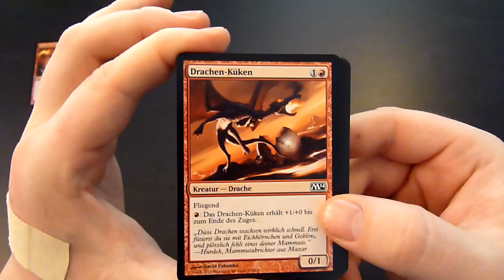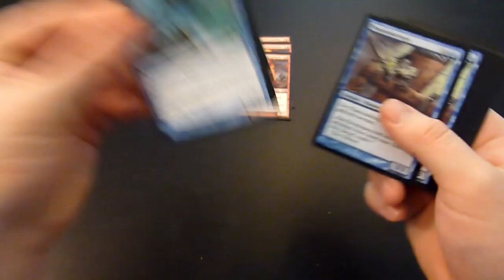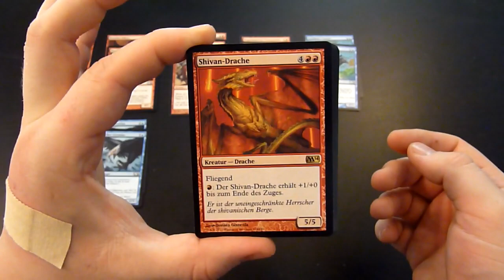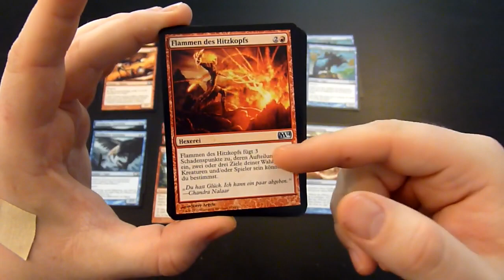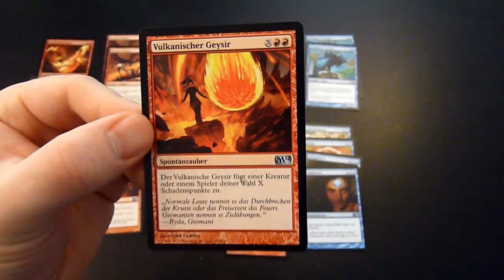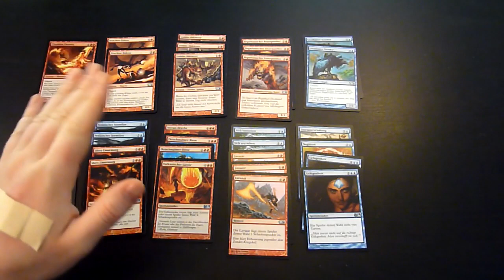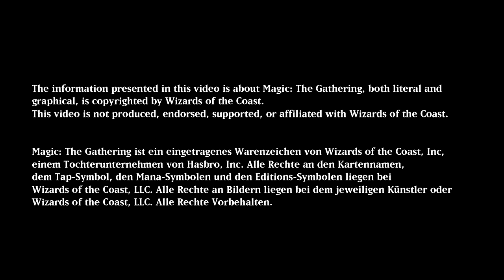MtG - Hauptset M14 - Feuerausbruch (uR Intro Pack)